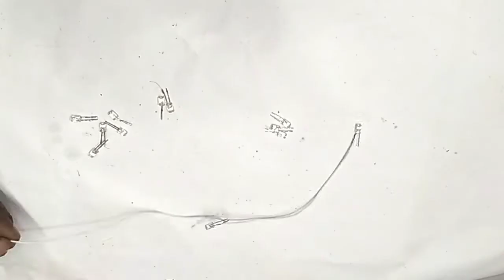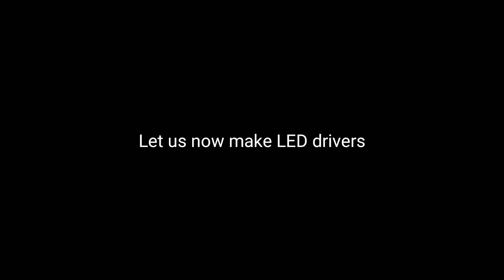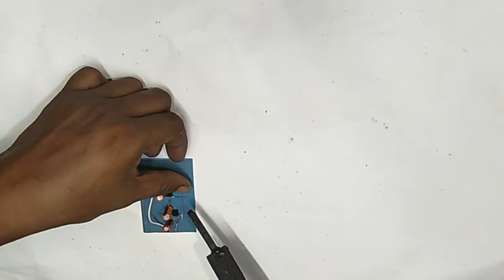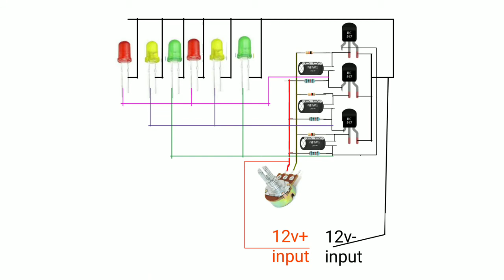How to Make Led Chain With chaser Without any IC or Relay | led chain light | Led Rice Chain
In this video I will show you how to make a Led Chain light with Chaser . Anyone can make this project at a Very Low Cost.